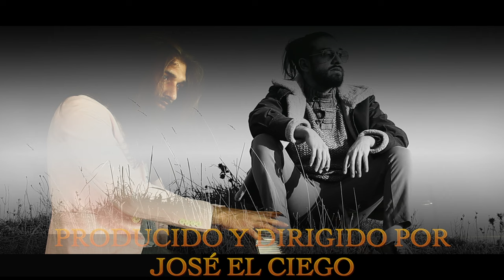José el Ciego **Me Enamoré de Ti** (Video Oficial)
Compuesto por Fernando El Goyo y José El Ciego.
Interpretado,editado y grabado por José el Ciego en Studios ZEGATONIDO.
Actríz Estela Fernandez.